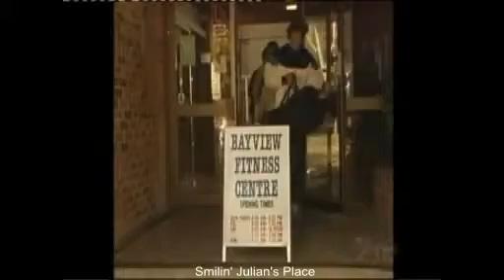Julian McMahon @Home & Away - Part 27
Julian McMahon as Ben Lucini on Home & Away. These are only the parts with Julian, all other parts have been cut out.